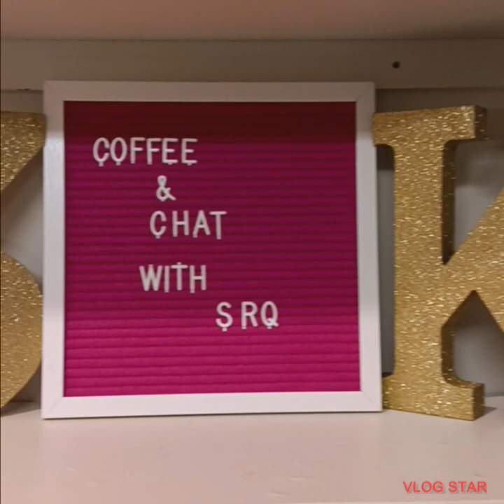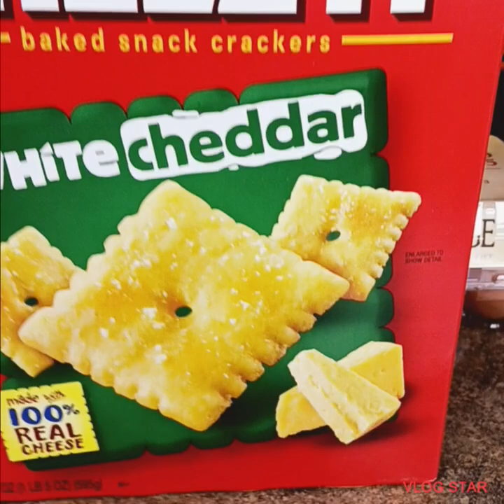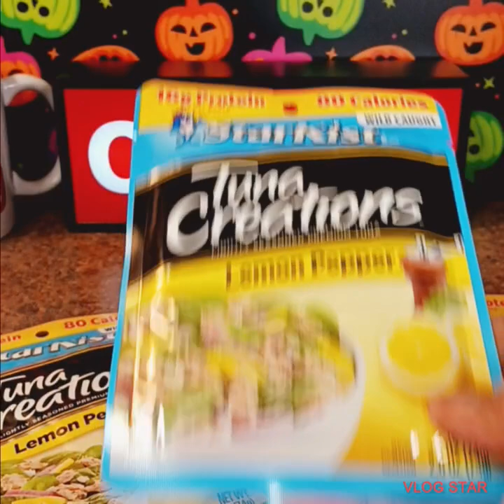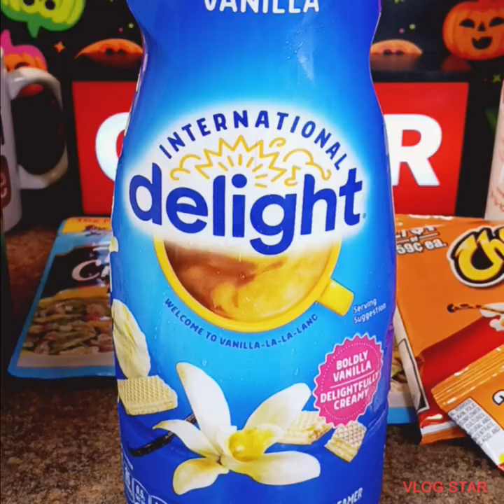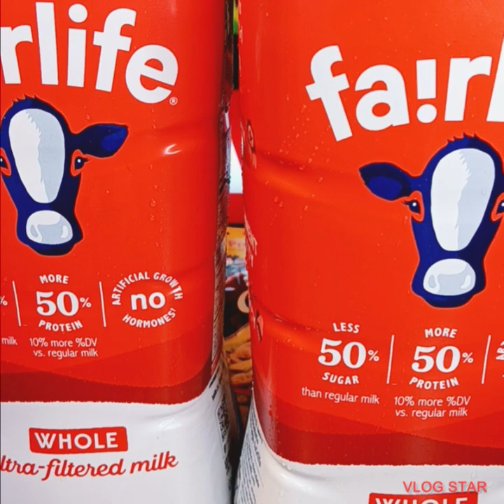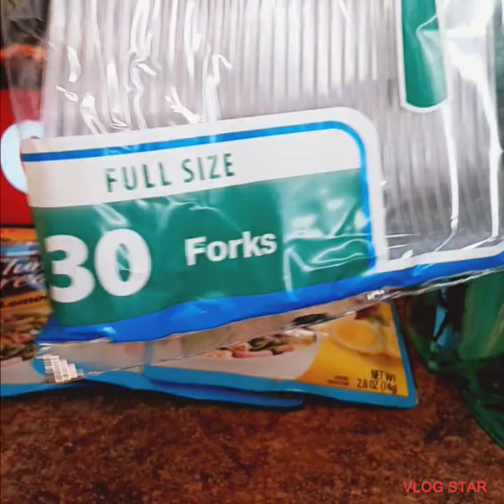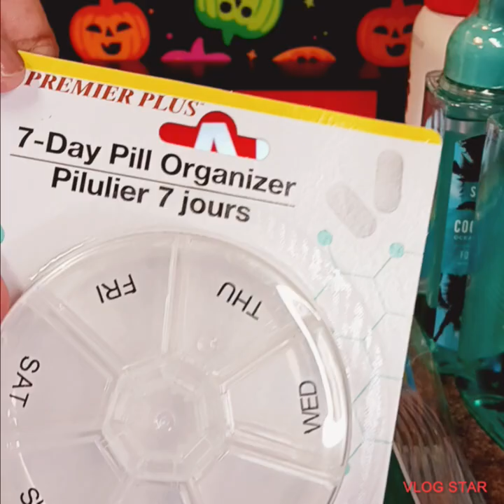SRQ HAULS PART#1#vlog